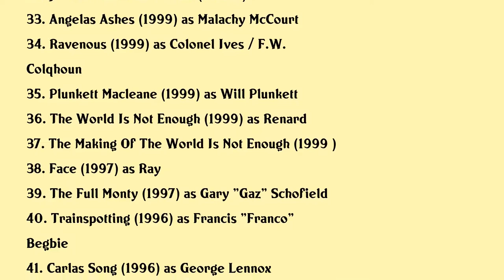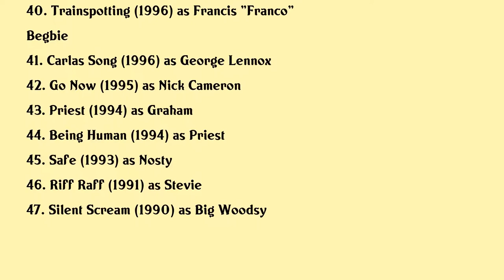Robert Carlyle Movies list Robert Carlyle| Filmography of Robert Carlyle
Robert Carlyle Full Movies List Filmography of Robert Carlyle

Latest movies of Robert Carlyle are:

1. Hitler The Rise Of Evil
2. From Script To Screen
3. Yesterday
4. T2 Trainspotting
5. Antonia Bird From Eastenders To Hollywood
6. The Legend Of Barney Thomson
7. Sean Connery In His Own Words
8. California Solo
9. Once Upon A Time
10. The Tournament
11. The Unloved
12. I Know You Know
13. 24 Redemption
14. Stone Of Destiny
15. Summer
16. 28 Weeks Later
17. Flood
18. Born Equal
19. Eragon
20. Class Of 76

Complete list of movies acted by Robert Carlyle are in this video.

Please Comment down your favorite movie of Robert Carlyle